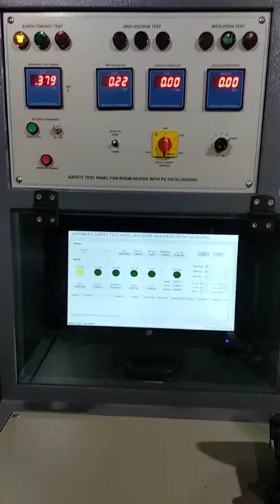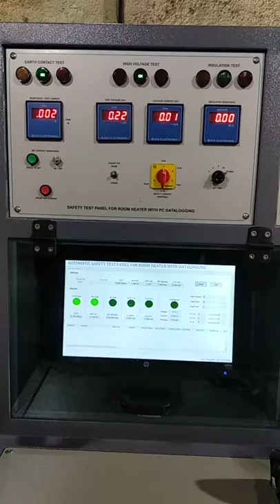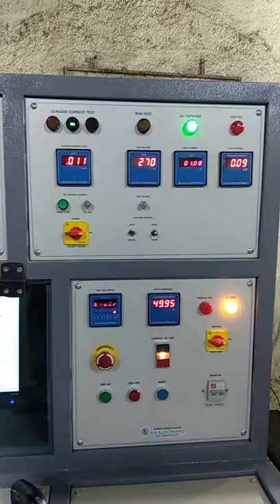Safety Test Panel for Geyser